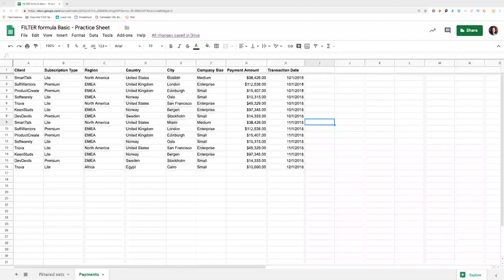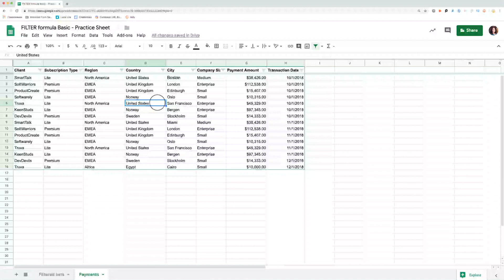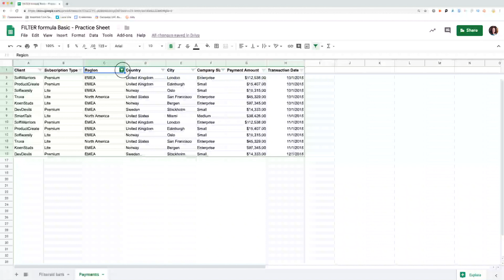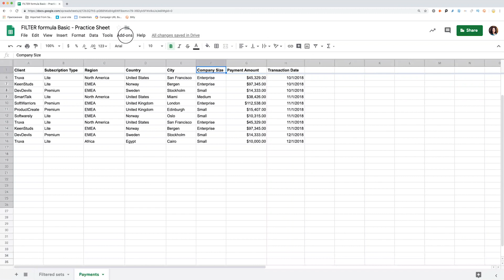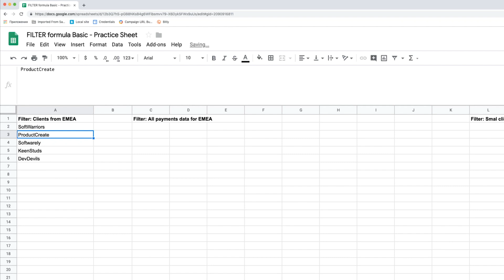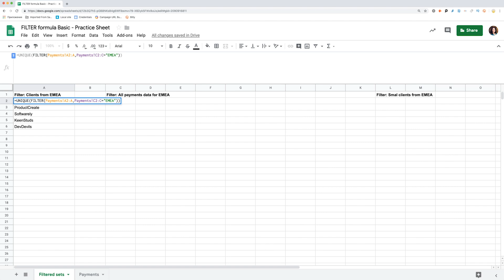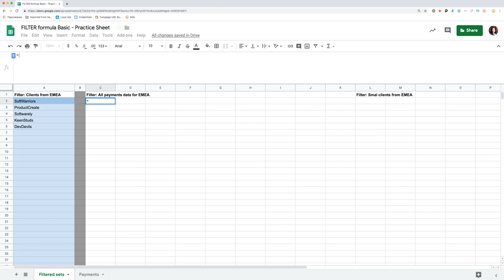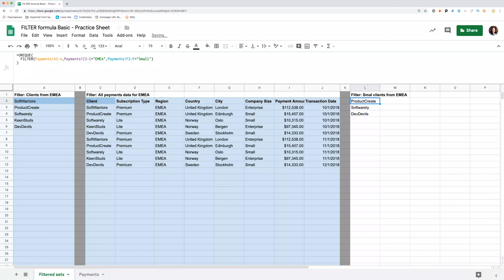Google Sheets FILTER - 5 tips for beginners🚀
Still wonder how to use Google Sheets FILTER function? Today you will learn filter button capabilities and filter views. We will then compare those with FILTER formula (filter multiple columns, use multiple criteria, filter duplicates in Google Sheets).

📈 Try coupler.io for reliable and secure data import from various apps to Google Sheets. Become an early adopter

In this video, we review the basic filter functionality, which includes:
🔸how to use filter function in Google Sheets
🔸filter by values
🔸filter by condition (text, date, custom formula)
🔸Google Sheets filter view

As a better alternative, you will learn how to use Google Sheets Filter formula:
🔹5 key tips on how to use filter function
🔹filter multiple columns based on a single criterion
🔹filter columns based on multiple criteria
🔹combine Google Sheets FILTER + UNIQUE functions
🔹add headers right in the formula by creating arrays
🔹use indentation to make your functions readable

FILTER is a powerful function to create custom arrays and make other operations on them. Watch our next video - FILTER Advanced - to gain professional skills in filtering data.

Get your personal copy of Google Sheets practice file with FILTER formula tasks